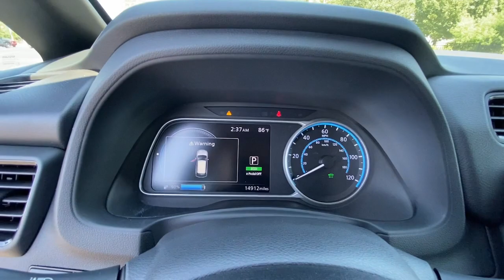2021 Nissan Leaf Kennesaw, Marietta, Smyrna, Woodstock, Atlanta, GA P7441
Deep Blue Pearl Used 2021 Nissan Leaf available in Kennesaw, Georgia at Town Center Nissan. Servicing the Marietta, Smyrna, Woodstock, Atlanta, GA area.
2021 Nissan Leaf S Plus - Stock#: P7441 - VIN#: 1N4BZ1BV7MC554739

2310 Barrett Lakes Blvd NW